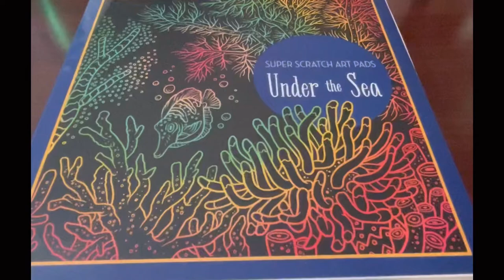Under The Sea ~ Scratching Jellyfish